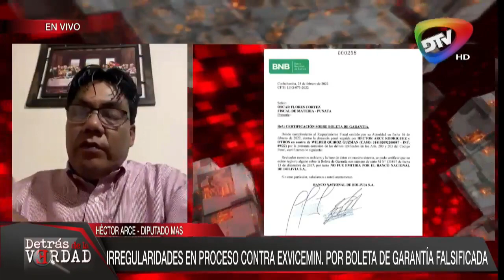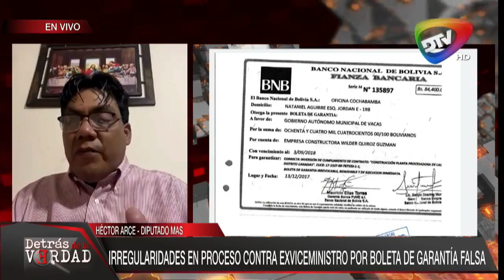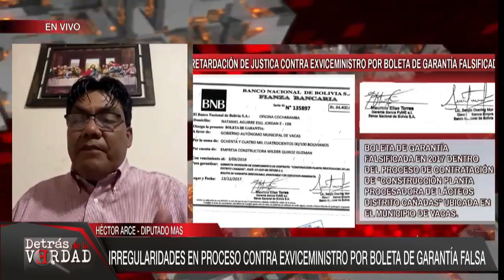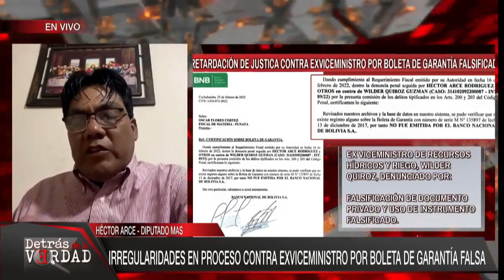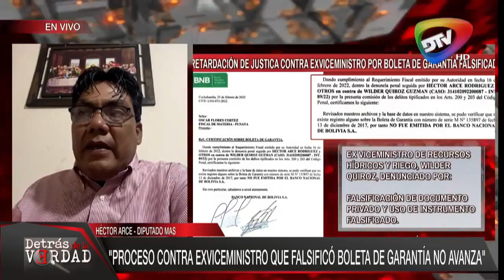Diputado MAS denuncia que proceso contra exviceministro que falsificó Boleta de Garantía para adju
EnVivo Diputado MAS denuncia que proceso contra exviceministro que falsificó Boleta de Garantía para adjudicarse obra no avanza